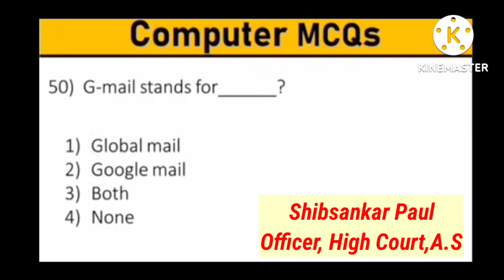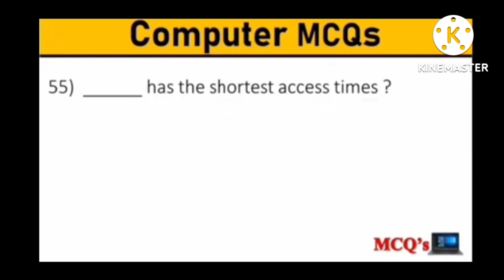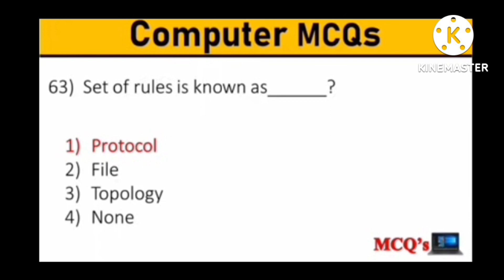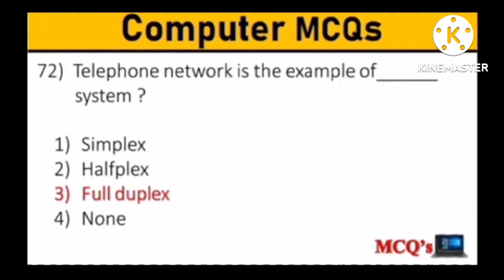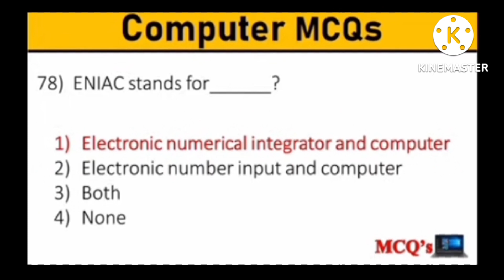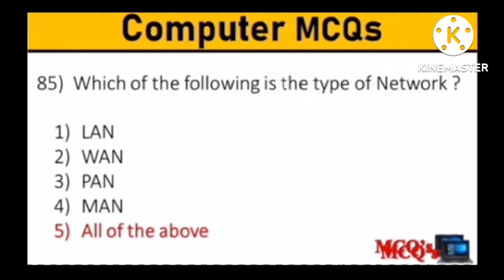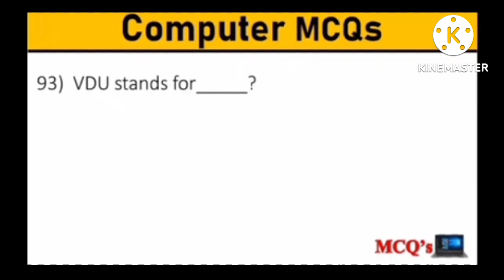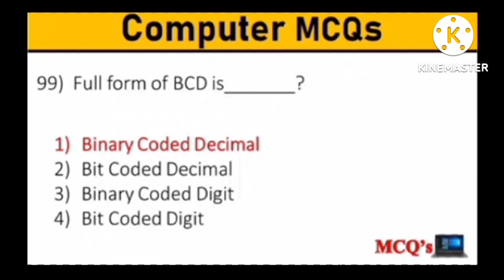Most Expected 50 Questions Of Computer | কম্পিউটারের সম্ভাব্য 50 টি প্রশ্নোত্তর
In this video, I have shared the most expected 50 questions of computer which are important for all upcoming exams including birbhum and jhargram court recruitment. I hope that this video will cater the needs of the job aspirants.I would like to request all of my viewers to subscribe our channel for regular tutorials on different subjects including job updates.